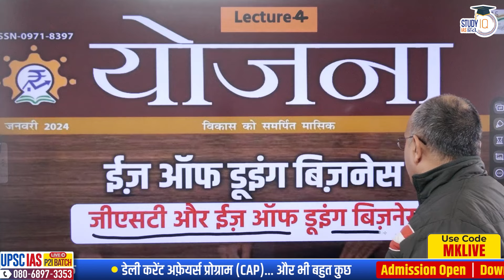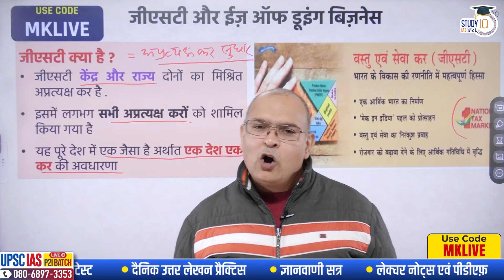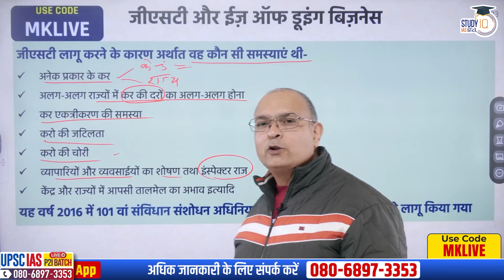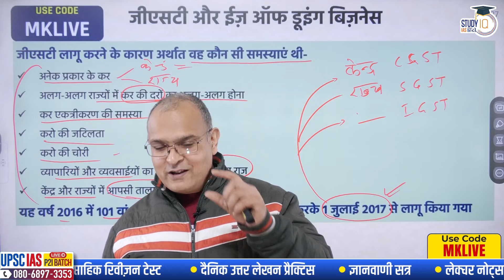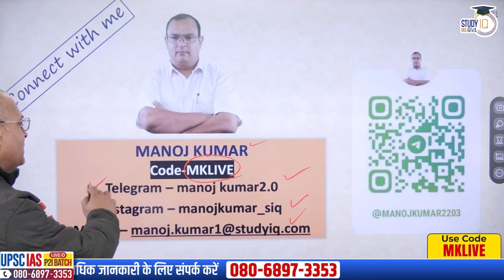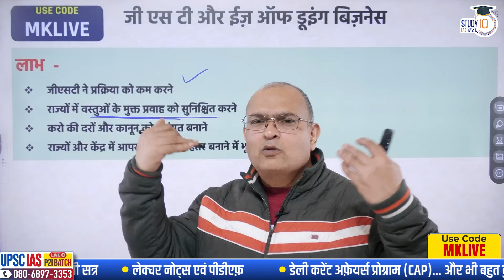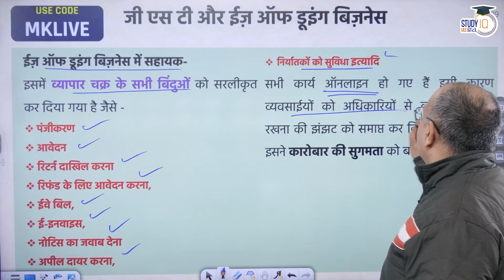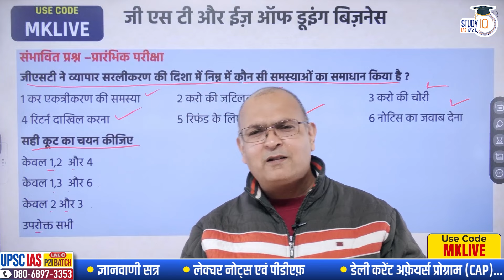Yojna Magazine | January | GST & Ease of Doing Business | Class 04 l Manoj Kumar | StudyIQ IAS Hindi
एडमिशन की अंतिम तिथि 10 फरवरी 2024 है | बैच का समय दोपहर 12:00 बजे

बैच 9 फरवरी 2024 से शुरू हो रहा है | बैच का समय 1:00  बजे प्रतिदिन |

UPSC IAS Prelims 2024 - Discipline Based Test Series- (Hindi) 3
6 फरवरी 2024 से शुरू हो रहा है

In this video  Manoj  sir will be discuss the complete analysis chapter wise of Yojna and Kurukshetra magazine and also discuss probable questions for UPSC CSE pre and mains exam.